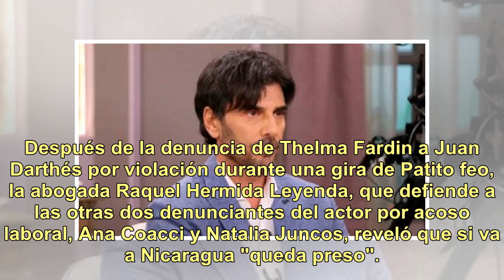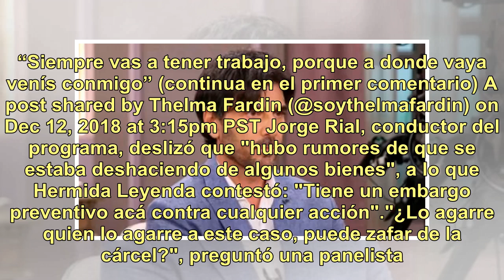La abogada de Anita Coacci y Natalia Juncos reveló que si Juan Darthés va a Nicaragua "queda preso"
Después de la denuncia de Thelma Fardin a Juan Darthés por violación durante una gira de Patito feo, la abogada Raquel Hermida Leyenda, que defiende a las otras dos denunciantes del actor por acoso laboral, Ana Coacci y Natalia Juncos, reveló que si va a Nicaragua "queda preso". "Es más común el del...